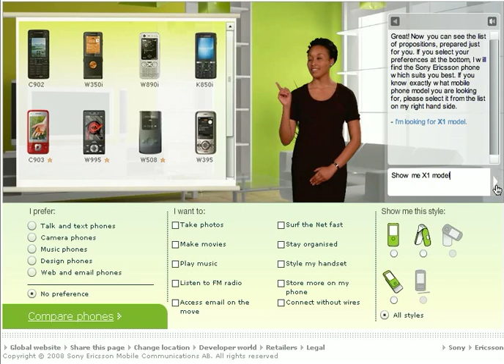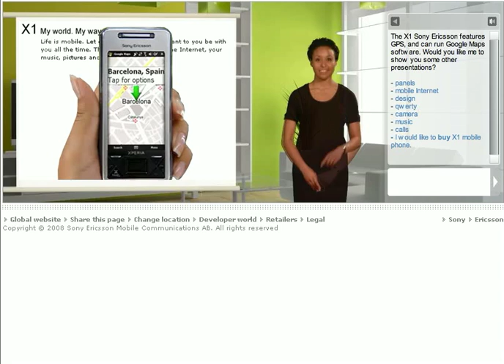Virtual Agent enhance product configuration and conversions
Demo to show how Avatar Virtual Agent can help with product configuration and conversions